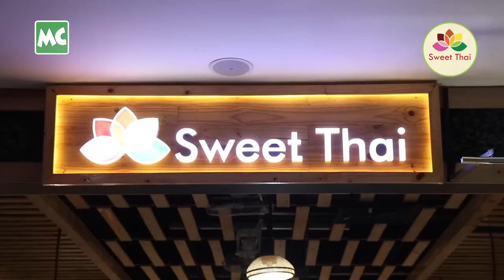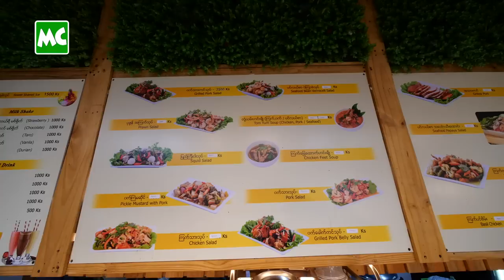စံရိပ်ငြိမ် ဂမုန်းပွင့် ရောက် မခိုင်ချို နဲ့ Shopping Day!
လိုချင်တာတွေ တစ်နေရာတည်းမှာ ရနိုင်မယ့် ရန်ကုန်၊ လှည်းတန်း က စံရိပ်ငြိမ် ဂမုန်းပွင့် စျေးဝယ်စင်တာ မှာ MC မခိုင်ချို နဲ့အတူတူ Shopping/ စျေးဝယ် ထွက်ကြည့်ကြရအောင်။

@MyanmarCelebrity Update: Ma Khine Cho’s Review on San Yeik Nyein, Ga Mone Pwint Shopping Mall in Hledan, Yangon.